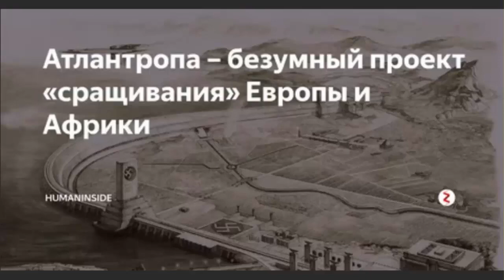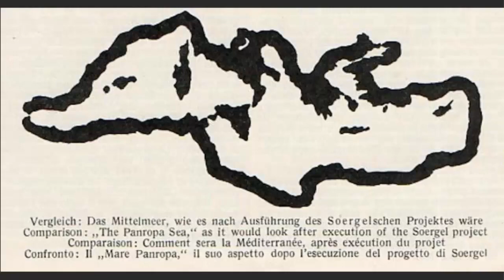Беженцы - история эмиграции, изгнанных народов!